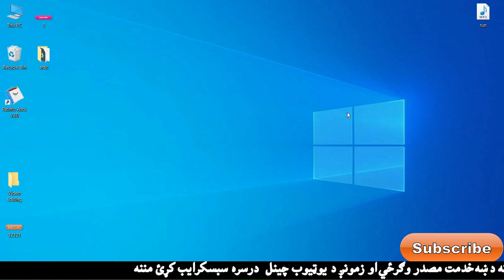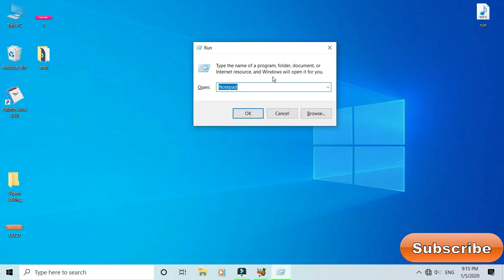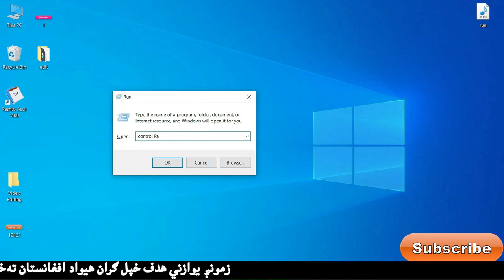Windows 10 Lecture Part 29